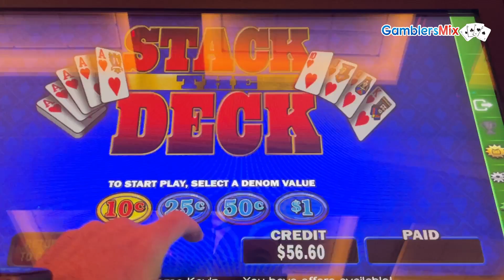Stack The Deck Showtime At Resorts World Las Vegas.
Four of a Kinds coming my Way on Stack the Deck Video Poker

► Introducing Point and Hold Video Poker, the ultimate companion for video poker enthusiasts. With a simple point of your camera, this innovative app instantly analyzes your poker hand and advises you on the optimal cards to keep, increasing your chances of hitting those winning combinations.